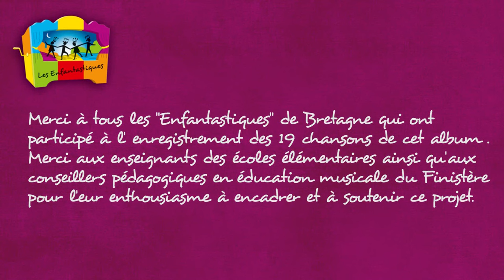DANS LES PHOTOS DE ROBERT DOISNEAU - Les Enfantastiques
« La vie quand elle est poésie dans les photos de Robert Doisneau »
Ce clip est extrait de l’album, volume 8 de la chorale "Les Enfantastiques", composé de 19 chansons sur le thème des arts et des artistes interprétées par 200 élèves d'écoles élémentaires du Finistère sous la direction artistique de Monsieur Nô.
Ce sont les élèves de la classe de CM2 de Mme Françoise Vigouroux et de CE2-CM1 de Mme Nathalie MELEUX de l’école élémentaire Pierre Jakez Hélias de Pouldreuzic qui interprètent cette chanson. Ce projet a eu lieu à l’initiative et avec la collaboration de Mme Gwen Gourlaouen et M. Pierre Géréec, Conseillers Pédagogiques en Education Musicale du Finistère, coordonnateurs du projet « Les Arts à travers chants ».